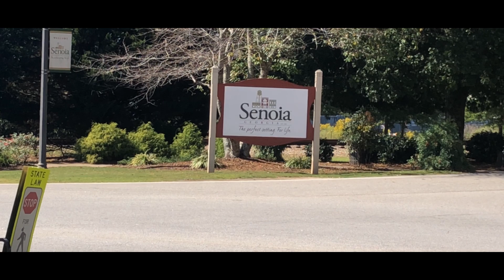Downtown Senioa and Starrs Mill Georgia